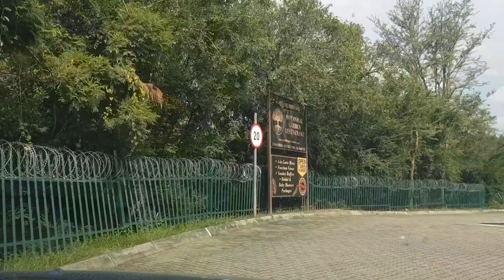Nelspruit- Lowveld botanical gardens